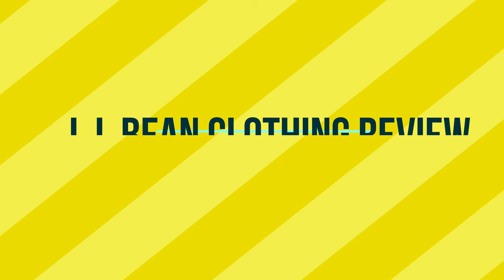L.L.BEAN BRAND CLOTHING REVIEW